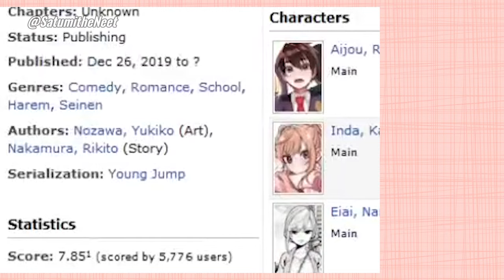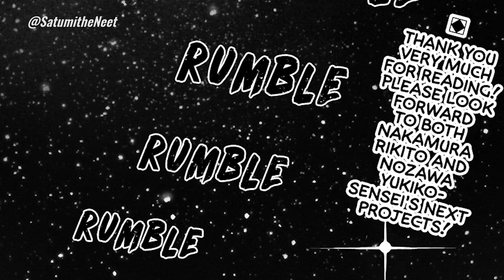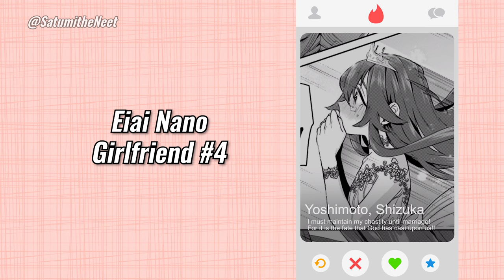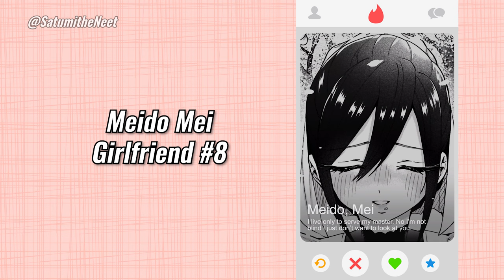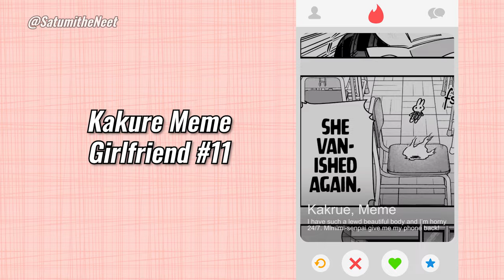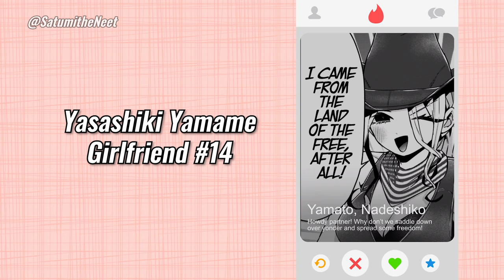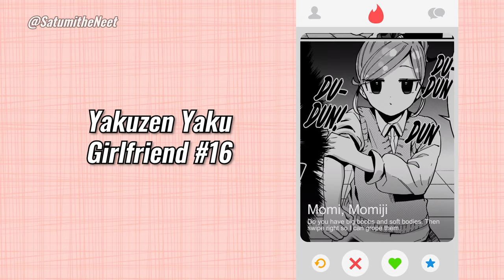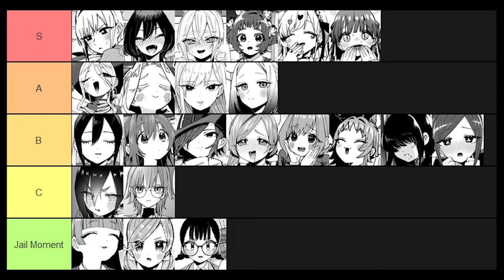Ranking all the Girlfriends in 100 Girlfriends Who Really, Really, Really, Really, Really Love You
Satumi reviews and ranks all of Rentarou girlfriends in the manga 100Kanojo as of chapter 124. Why because eventually the anime has to come out right and someone has to make the list! Happy Valentines day!

Welcome to Satumi the Neet Season 7: Neet Saw-Man

Anime: 100 Girlfriends Who Really, Really, Really, Really, Really Love You